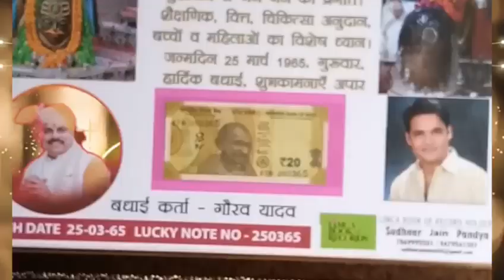डॉक्टर मोहन यादव जी# मुख्यमंत्री मध्य प्रदेश शासन को जन्मदिन पर बहुत बहुत बधाई और शुभकामनाएं 250365